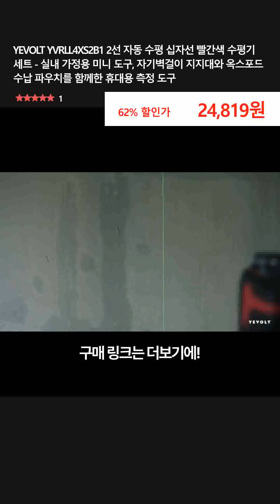YEVOLT YVRLL4XS2B1 2선 자동 수평 십자선 빨간색 수평기 세트 - 실내 가정용 미니 도구, 자기벽걸이 지지대와 옥스포드 수납 파우치를 함께한 휴대용 측정 도구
👉 구매링크